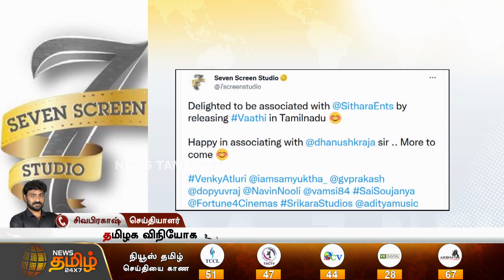தனுஷின் Vaathi படத்தின் தமிழக விநியோக உரிமையை வாங்கிய 7 Screen | Dhanush | Seven Screen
தனுஷின் வாத்தி படத்தின் தமிழக விநியோக உரிமையை வாங்கிய 7 ஸ்கிரீன் | Dhanush | Vaathi | Seven Screen Studio | News tamil